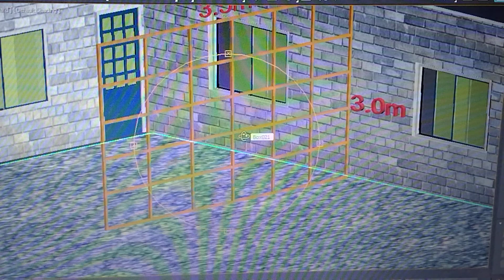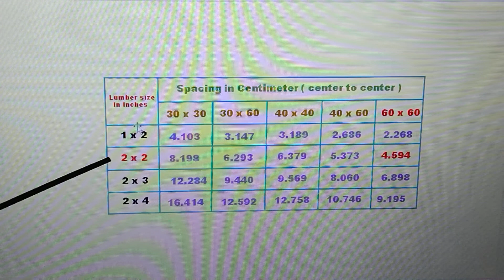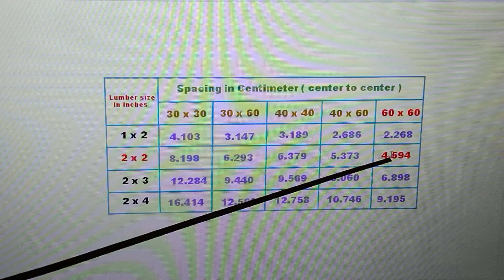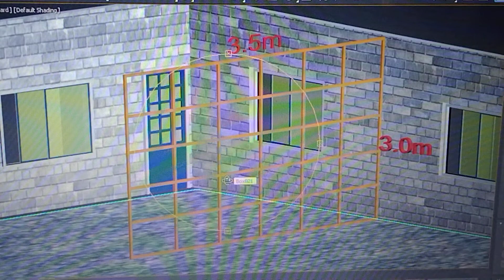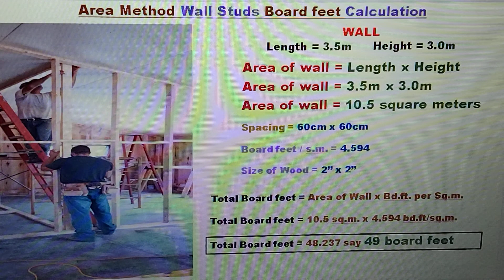PAG ESTIMATE NG BOARD FEET NG FRAME (WALL STUDS) BY AREA METHOD.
PAANO MAG COMPUTE NG WALL STUDS AT ANG VIDEO NA ITO AY PARA SA MGA TAONG GUSTONG MATUTO. AT SA MGA ESTUDYANTE NA GUSTO RING MATUTONG MADALING MAG COMPUTE NG BOARD FEET NG WALL STUDS BY AREA METHOD